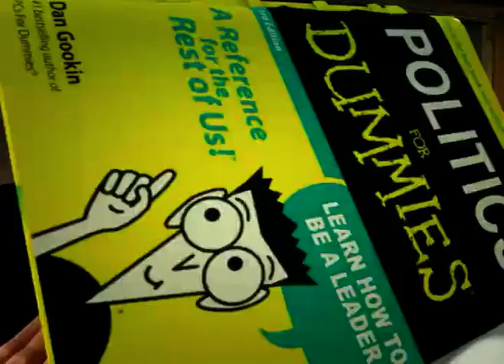Rahul naam mera || राहुल नाम मेरा